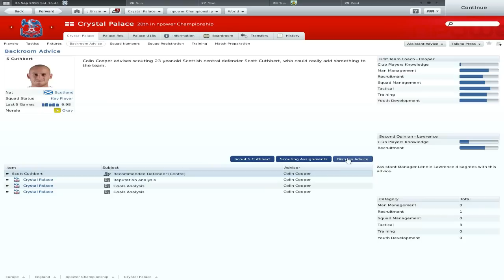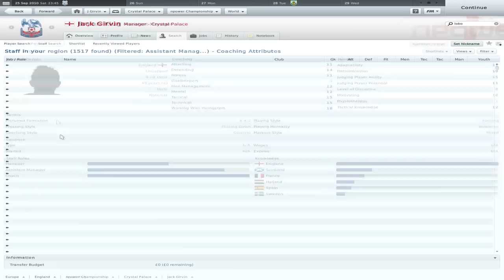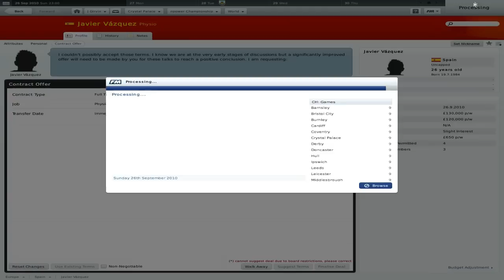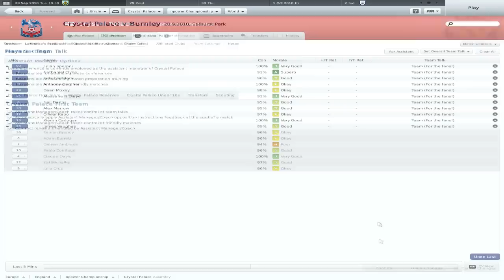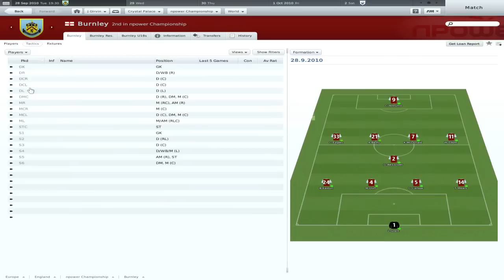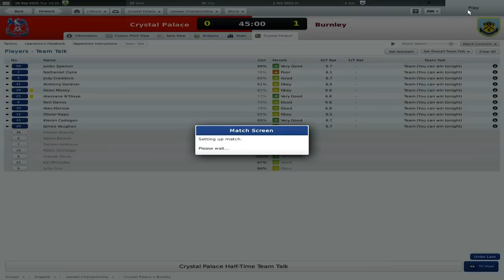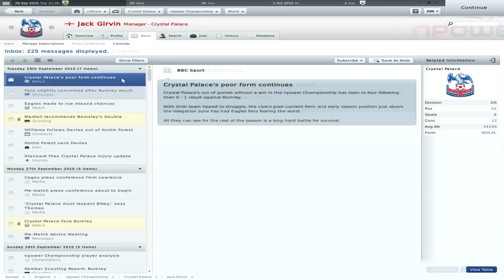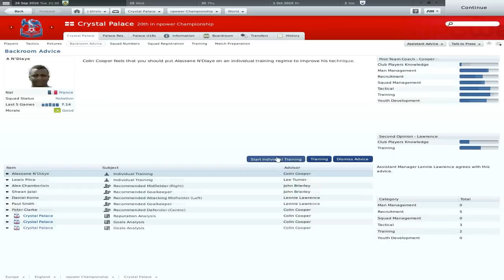Let's Play Football Manager 2011 #8 - Burnley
READ DESCRIPTION
Give me some topics to talk about in future episodes!!!